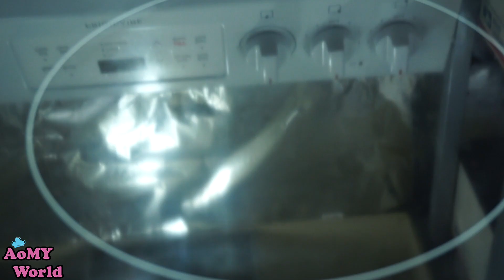แจกสูตร น้ำจิ้มซีฟู้ด แซ่บเว่อร์ ทานกับอะไรก็อร่อย สไตส์ออมมี่ | ออมมี่ เข้าครัว | AomyWorld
สูตรเด็ด น้ำจิ้มซีฟู้ด แซ่บเว่อร์ ทานกับอะไรก็อร่อย สไตส์ออมมี่ | Spicy Seafood Sauce Recipe | สอนทำขนม สอนทำอาชีพ ทำอาหารง่ายๆ | ออมมี่ เข้าครัว | AomyWorld

ส่วนผสม มีดังนี้ค่ะ
น้ำเปล่า/Water 3 Tbsps
เกลือ/Salt 1/2 tsp
น้ําตาลปี๊ป/Palm Sugar 45 g
พริกสด/Red Chili Pepper 15 g
กระเทียม/Garlic 15 g
น้ำมะนาว/Lime Juice 3 Tbsps
ผักชี/Cilantro 20 g